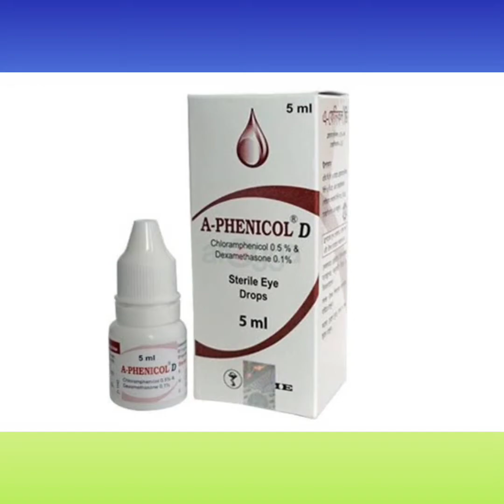A-Phenicol D Eye Drops Bangla/ চোখে ভাইরাস দ্বারা সংক্রমণ জালা পোড়া দূর করে/ A-Phenicol D Eye Drops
A-Phenicol D Eye Drops Bangla/ চোখে ভাইরাস দ্বারা সংক্রমণ জালা পোড়া দূর করে/ A-Phenicol D Eye Drops এর কাজ কি/ A-Phenicol D Eye Drops Review নির্দেশনা :
কনজাংটিভা ও কর্ণিয়ায় রোগের সংক্রমণে নির্দেশিত।

মাত্রা ও ব্যবহার বিধি :
চোখের সংক্রমণে : ২ ফোঁটা করে ১ ঘন্টা পর পর উপসর্গ উপশম না হওয়া পর্যন্ত অথবা রোগের তীব্রতা অনুসারে দিনে ৪ বার দেওয়া যেতে পারে।

পার্শ্ব প্রতিক্রিয়া :
দীর্ঘমেয়াদী ব্যবহারে অস্থিমজ্জার বৃদ্ধি ব্যাহত হতে পারে। শিশুদের অপটিক এট্রফি চোখে জ্বালা পোড়া করা  ডারমাটাইটিস  প্রদাহ এবং এনজিওইডিমা দেখা দিতে পারে।

গর্ভাবস্থা ও স্তন্যদানকালে ব্যবহার : গর্ভাবস্থায় এবং স্তন্যদানকালে চিকিৎসকের মতে একমাত্র প্রয়োজনীয় হলেই ব্যবহার করা উচিত।A-Phenicol_D_Eye_Drops_Bangla#A-Phenicol_D_Eye_Drops_এর_কাজ_কি_